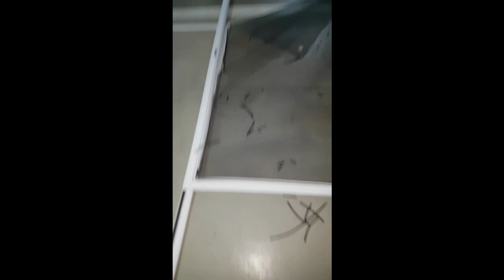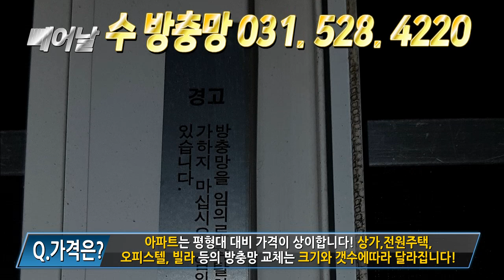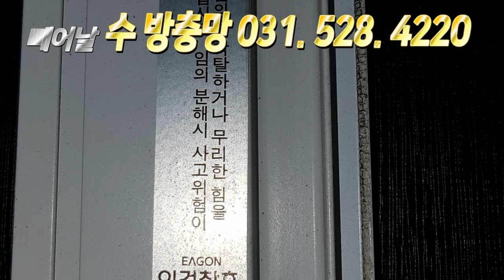교체 작업은 정말 까다롭습니다!~~`수방충망 031. 528. 4220